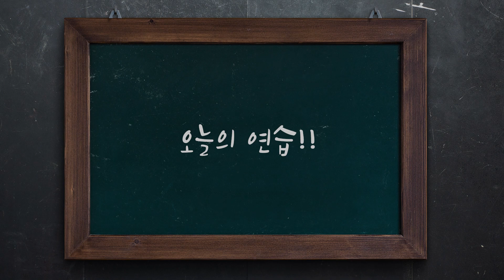[Cajon Lesson] Ep02. 톤연구 및 밸런스잡기 by 김비오선생님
김비오 선생님의 카혼강의 제 2 강.
"톤연구 및 밸런스 잡기"
1강에 이어 2강도 부담 없이 하실 수 있게 제작하였습니다.
저희의 목표는 여러분이 마지막 5강까지 중도탈락 없이 모두가 완주하는 것입니다.
그렇게 될 수 있도록 저희가 도와드리겠습니다.
감사합니다.^^